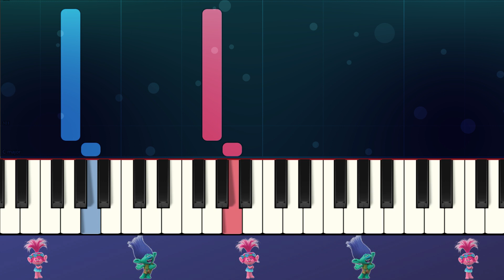Trolls - CAN'T STOP THE FEELING - Justin Timberlake - Easy Piano Tutorial with SHEET MUSIC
From the first Trolls Movie, CAN'T STOP THE FEELING by Justin Timberlake - EASY Piano Tutorial